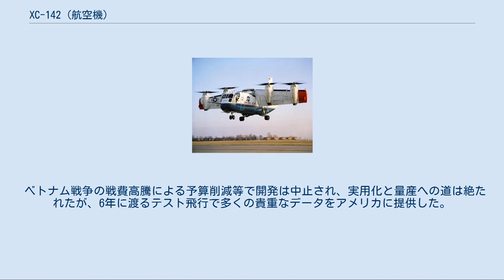XC-142 (航空機)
XC-142 ヴォートXC-142 XC-142はアメリカのティルトウィング式垂直離着陸機である。
開発、製造はヴォート・エアクラフト。
世界初の4発垂直離着陸機である。
V-22 オスプレイの先駆者と言うべき機体であり、開発には成功しながら実用化されなかった機体として知られている。
 国立アメリカ空軍博物館に展示されているXC-142 1950年代から世界各国で様々な垂直離着陸機が試作、研究されていた中、1961年に陸・海・空3軍共同で垂直離着陸が可能な輸送機の開発に着手すると発表された。
ヴォート以外にもライアン航空機や過去に同様のティルトウィング機を開発した経験を持つヒラー・エアクラフトも開発に参加、XC-142Aと命名された試作機が5機製造された。
 1964年9月29日に初飛行、同年12月29日に初ホバリング、1965年1月11日には垂直離陸→水平飛行→垂直着陸の遷移飛行に成功。
その後もテスト飛行が続けられ航空母艦への離着艦(滑走、垂直のいずれも)等も行なわれた。
1967年には空軍が海軍仕様を除去し空軍専用とした量産型C-142Bを提案したが、XC-142Aの試作5機のいずれもが事故を経験し、うち3機は喪失する等開発は難航し、結局1970年までテストを行なったものの実用化は断念され量産型はペーパープランのみとなった。
 世界初の4発垂直離着陸機とあってそれまで各国で開発されたものに対して大変な大型機であった。
4発のターボプロップエンジンによって4基のプロペラ(全て内回り)を駆動するが、横安定を確保するため全てシャフトで連結されており回転バランスが保証されていた。
またここから後ろにもシャフトが伸ばされておりこれで尾翼のさらに後方の張出上方にある小さなテールローター(ピッチ操縦用)も駆動され縦安定を担った。
 左右のエンジンをシャフトで連結し回転の完全な同調を保証する点は後のV-22等と同じだったが、V-22らの主翼が固定されローターだけが向きを変える（ティルトローター）方式とは違い主翼ごと向きを変えてしまうのが最大の差だった。
これによりプロペラを真上に向けての垂直離着陸において主翼が邪魔になりにくい、エンジン取付部の設計が容易、4発以上の大型機が作り易いといった利点が生じるが、遷移飛行や短距離離着陸等斜上に向けての飛行においては逆に邪魔をしやすい、主翼と胴体の接合部分の設計が難しい(さらにここへ前述のテールローターへのシャフトを通さなければいけない)等の問題もあった。
またX-18やCL-84等にはXC-142同様のテールローターがあったがV-22には前身となった試作機も含めテールローターは無い。
なお、V-22ではローターの直径が大きく地上での前傾角度に限界があるが、XC-142ではプロペラ直径は比較的小さく、地上で水平にしても何の問題も無いため完全に前に向けて普通の離着陸もできた。
 主翼を斜上に向けての滑走では一見失速してしまいそうに見えるかもしれないが、実際に当たる風はプロペラ後流と合成されることにより見た目よりも迎角は小さくなり失速を防ぐことができる。
このためか主翼は根元と翼端のギリギリの場所以外プロペラの回転圏内に入っている。
また、水平尾翼も主翼に合わせて角度を変えるようになっている。
 ベトナム戦争の戦費高騰による予算削減等で開発は中止され、実用化と量産への道は絶たれたが、6年に渡るテスト飛行で多くの貴重なデータをアメリカに提供した。
生き残った2機は現在国立アメリカ空軍博物館でテスト時の写真等とともに展示されている。